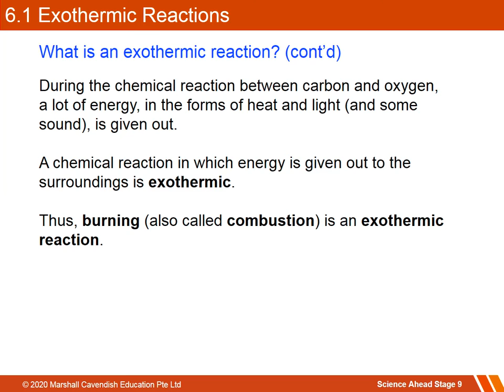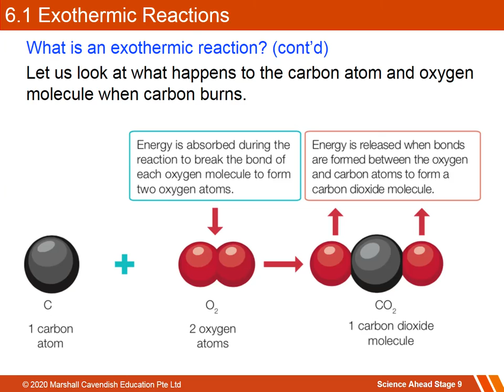Lecture 1 | Chapter 6 | ILS 3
Investigate and explain the concept of exothermic reactions, e.g. burning.
Investigate and explain the concept of exothermic processes, e.g. freezing
Investigate and explain the concept of endothermic reactions, e.g. decomposition.
Investigate and explain the concept of endothermic processes, e.g. melting